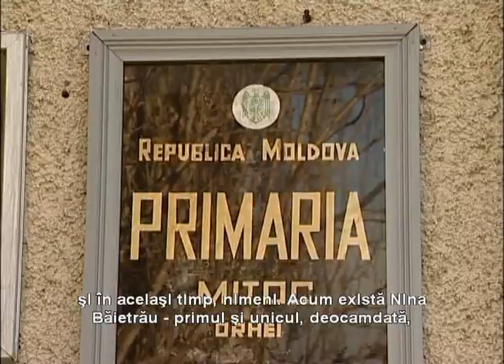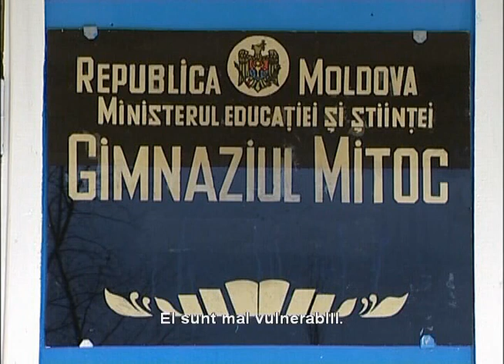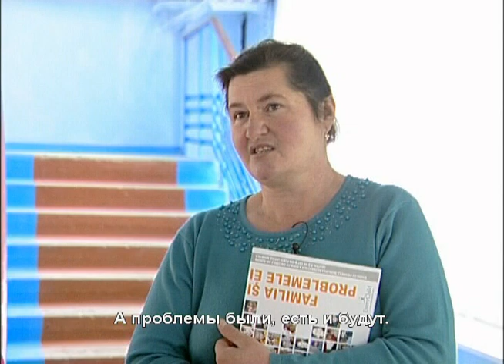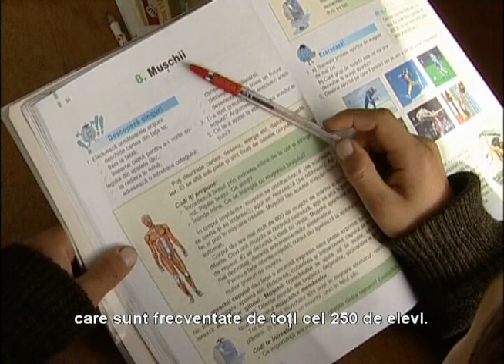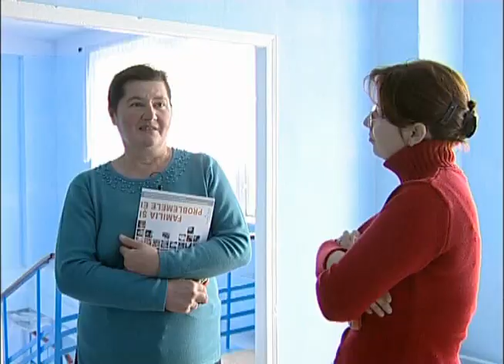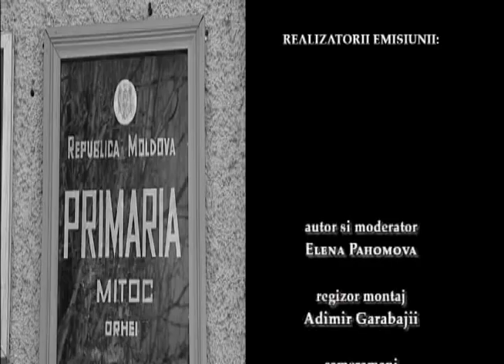Стоп-кадр. Социальный ассистент, 2007 год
Мои платформы:
- Тик Ток - @elenapahomova

Не столь важна сумма, сколько важно Ваше желание стать частью этих проектов.

тг Ивановна
Tik Tok elenapahomovamd